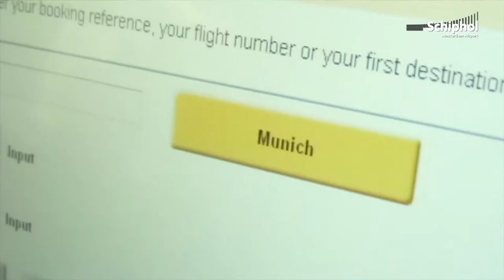Op vakantie? Zelf inchecken gaat makkelijk en snel!